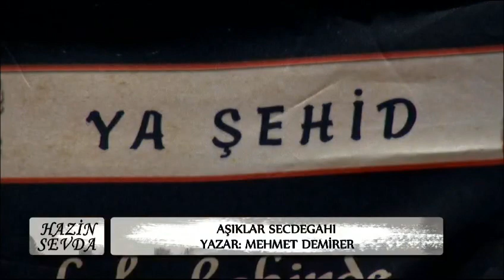Mehmet Demirer Yazdı-Hasan YILDIZ okudu